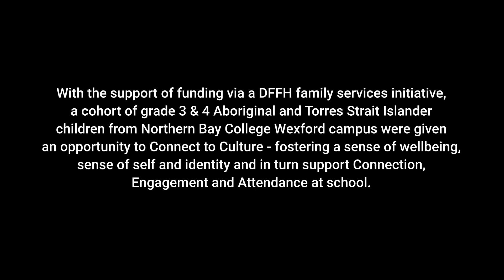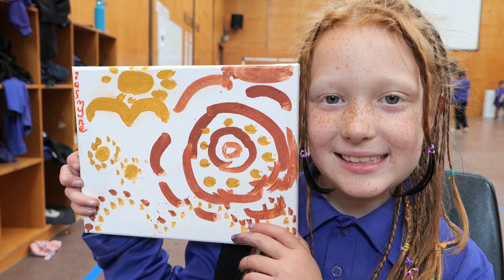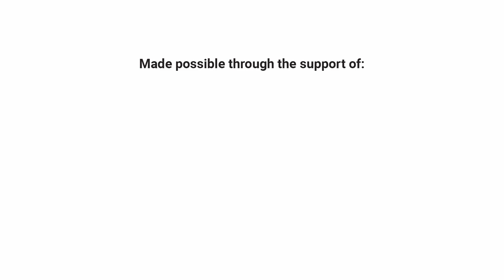First Nations Cultural Activity Program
The pilot Cultural Activity Program focuses on engaging Koori children and fostering a sense of identity through cultural activities of dance, language, craft and art.